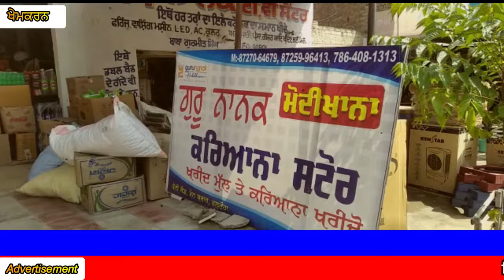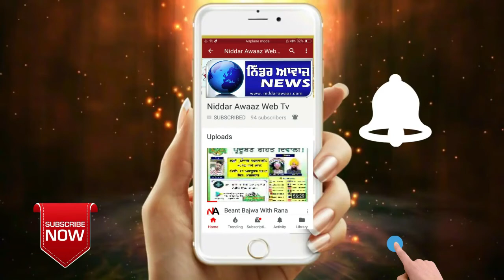ਹਲਕਾ ਖੇਮਕਰਨ ਦੇ ਕਸਬਾ ਅਲਗੋ ਕੋਠੀ ਵਿਖੇ ਖੁੱਲ੍ਹਿਆ ਮੋਦੀਖਾਨਾ ਕਰਿਆਨਾ ਸਟੋਰ